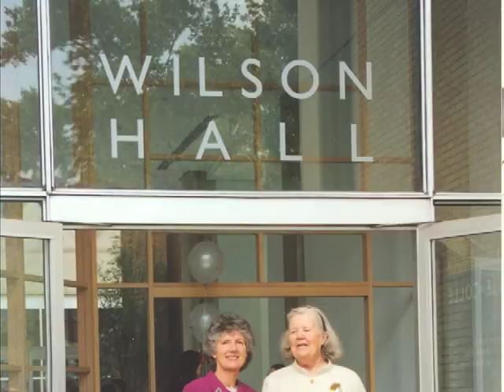Marking Their Mark: Penny Wilson Moore College of Art & Design Oral History